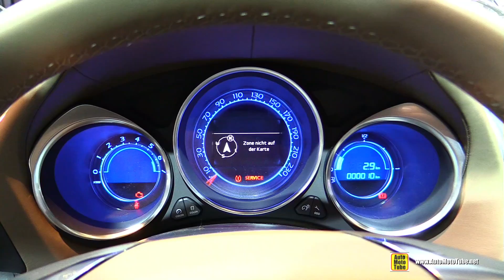2016 Citroen DS4 - Exterior and Interior Walkaround - Debut at 2015 Frankfurt Motor Show